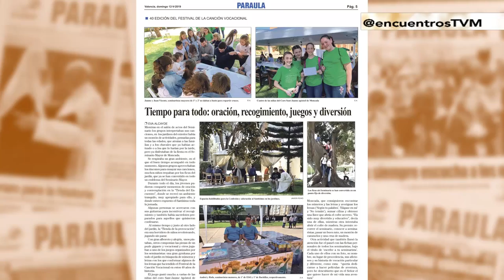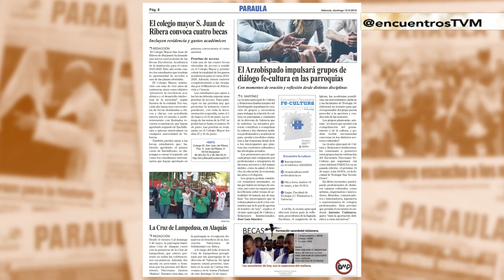De guardia civil a sacerdote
Siendo teniente de la Guardia Civil, Pablo Lucena decidió seguir la llamada al sacerdocio. En 'Encuentros', este sacerdote del Opus Dei que ejerce su ministerio en Valencia nos cuenta su testimonio, con motivo de la celebración este domingo, 12 de mayo, de la Jornada Mundial de Oración por las Vocaciones. Además, recordamos las celebraciones principales que se llevarán a cabo en Valencia durante la fiesta de la patrona de los valencianos, la Mare de Déu dels Desamparats.